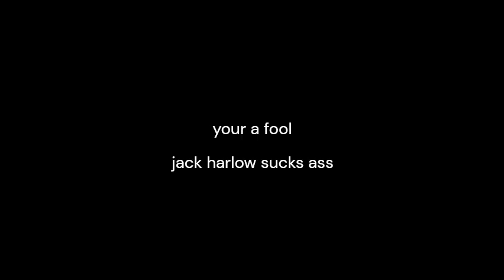your an april fool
this is the video of all time